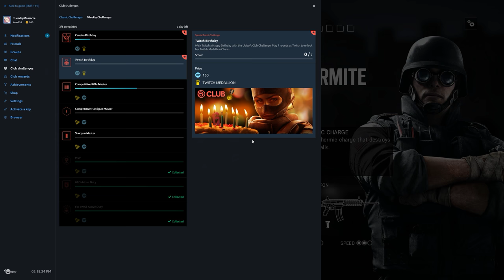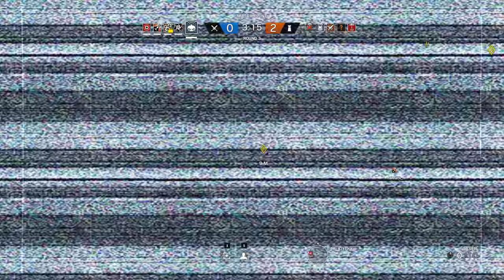Rainbow Six Siege + Part 1328 + Coastline TDM Bomb + Blood Orchid pcgaming crew